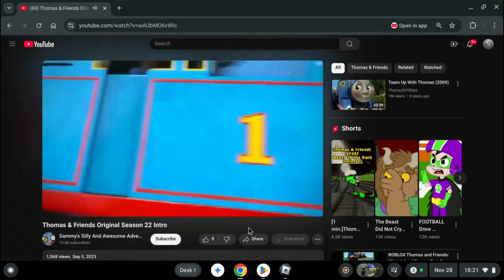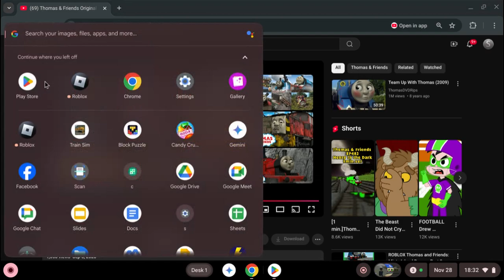Light Nightmare (Friday, October 26, 10012)